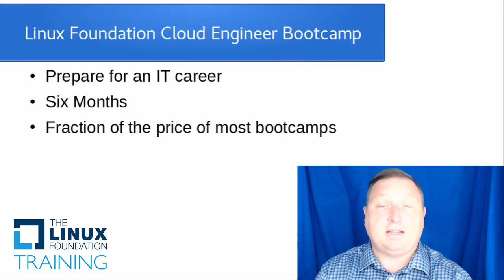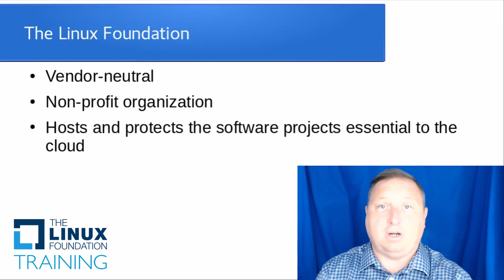Linux Foundation Cloud Engineer Bootcamp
An overview of The Linux Foundation Cloud Engineer Bootcamp, designed to take you from newbie to cloud professional in six months or less.